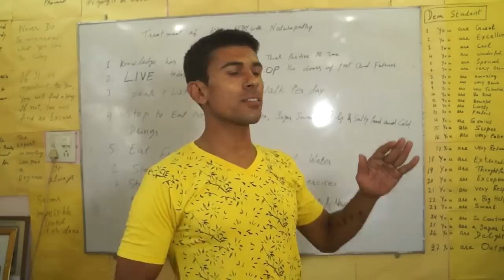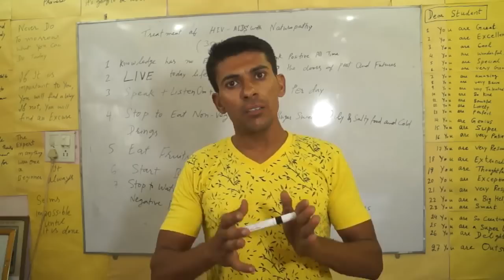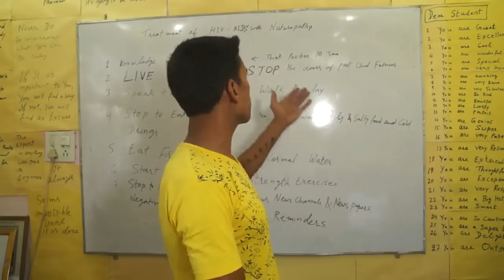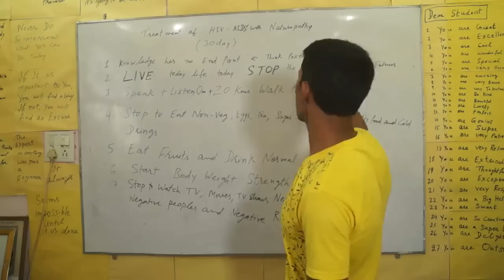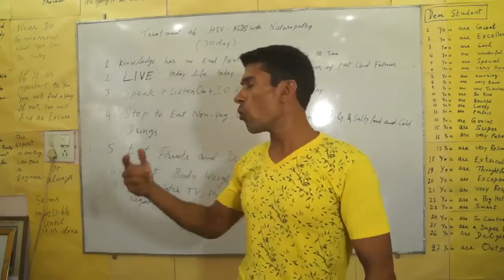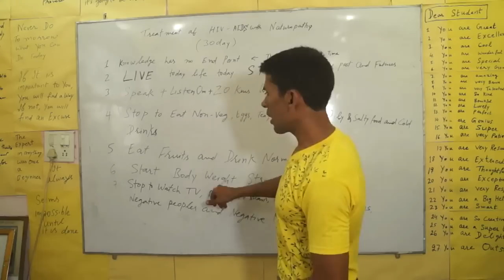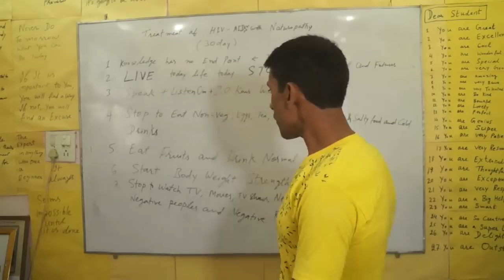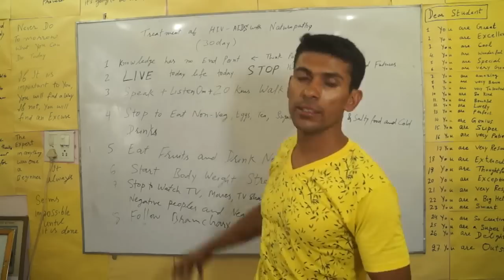Treatment of HIV/AIDS with Naturopathy - By Dr. Vinod Kumar | Hindi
If you want to get personal treatment of HIV/AIDS, please contact at our email or WhatsApp mobile no. ( in India) or outside India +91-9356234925

As per naturopathy, you have to follow following things for 30 days for best treatment of HIV/AID.

1. Be Positive that you will cure the AIDS. Increase your knowledge for becoming healthy naturally through books. There is no end point of knowledge.
2. LIVE Today life today.
3. Speak, listen Om and Walk 20 kms daily.
4. Stop to eat non-veg., eggs, Tea, sugar sweets, cold water, oil and salty food and fast food.
5. Eat fruits and drink normal water
6. Start body weight strength exercises
7. Stop to watch TV, TV shows, movies, new channels and news papers.

Read full text detail at our official website at